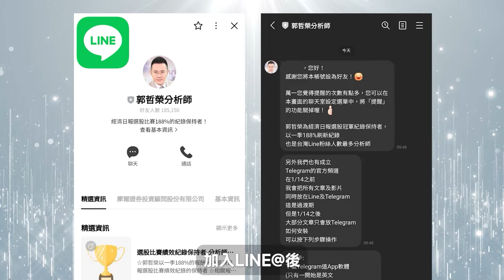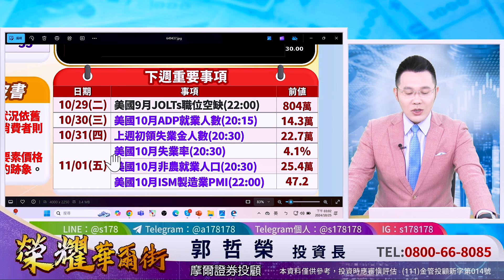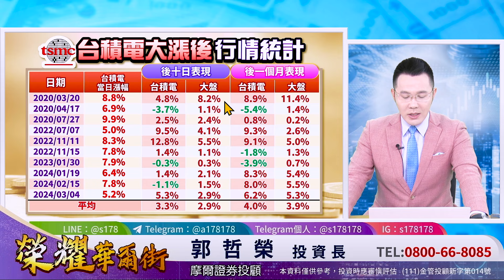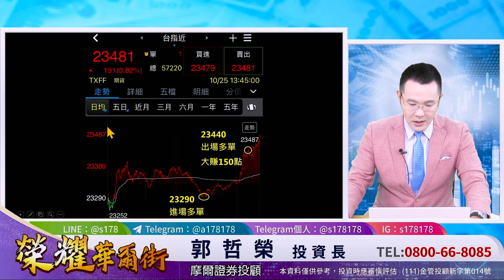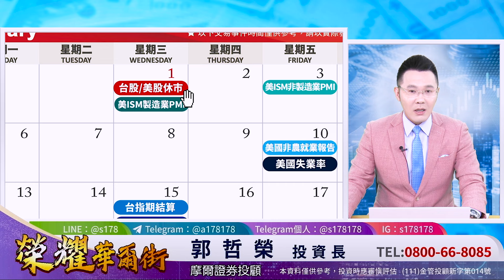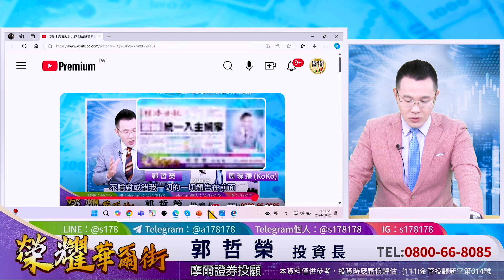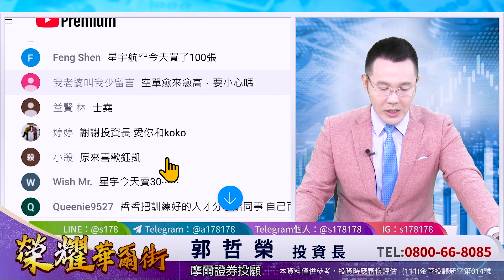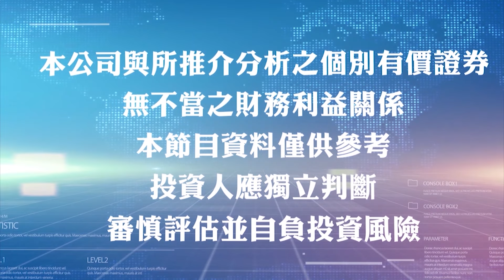郭哲榮分析師【台股急拉尾盤 但下週恐怖數據三連發 還會再漲嗎? 】2024.10.25